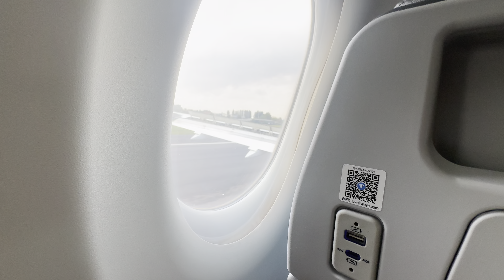salvataggio in acqua con cani - Il cane brasiliano viaggia per seguire un corso in Italia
Não importa se você é um iniciante ou já possui experiência em treinamento de cães, nossos vídeos são adaptados para todos os níveis de habilidade.

Prepare-se para testemunhar a transformação do seu cão em um expert em truques, enquanto se diverte ao longo do caminho.

Juntos, vamos transformar cada sessão de treinamento em momentos inesquecíveis de diversão e aprendizado para você e seu adorável amigo de quatro patas! 🌟🐾

Tags relacionadas:
truques basicos para caes, truques basicos para caes, aprenda truques para seu cachorro, ensinando truques a cachorros, jogos para cachorro, dicas para cachorros, comando para cachorro, comando básicos para cachorro